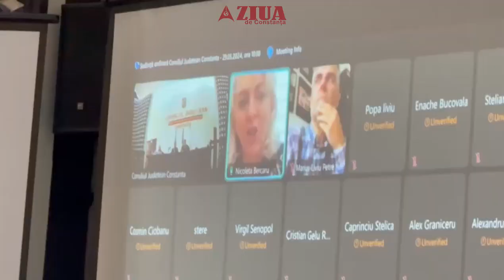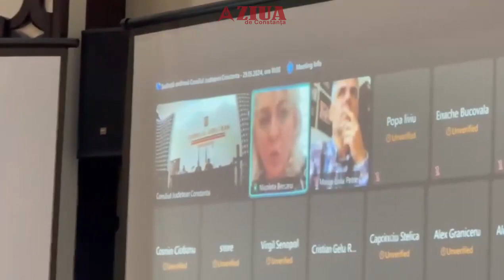Consilierii CJ Constanța, convocați astăzi. în ședință ordinară. 41 de proiecte pe ordinea de zi